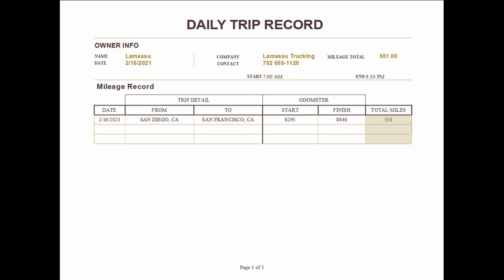Episode 32: San Diego to San Francisco! ATS Played By A Real Life Class A Truck Driver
I'm Lamassu, a local Class A Driver in Southern California who enjoys playing ATS in my downtime.  Join me in my journey of building up my ATS trucking company, Lamassu Trucking.  and on my Instagram page at Lamassu_Ent.